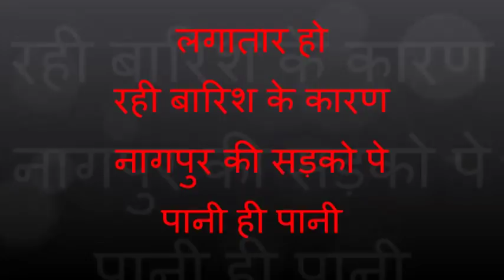लगातार हो रही बारिश के कारण नागपुर की सड़को पे पानी ही पानी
लगातार हो रही बारिश के कारण  नागपुर की सड़को पे
पानी ही पानी